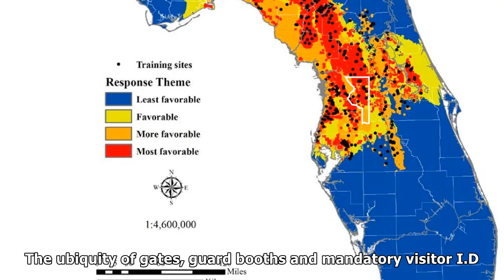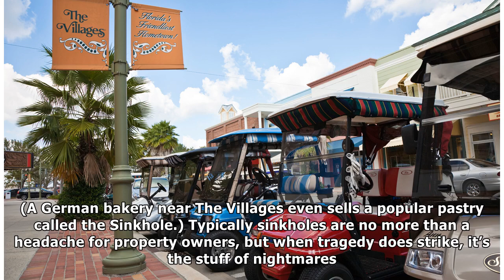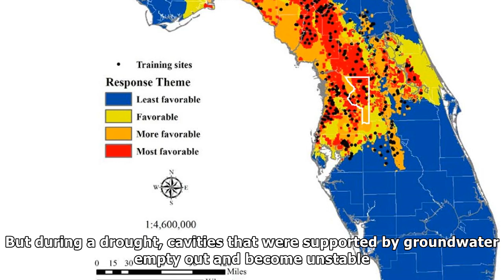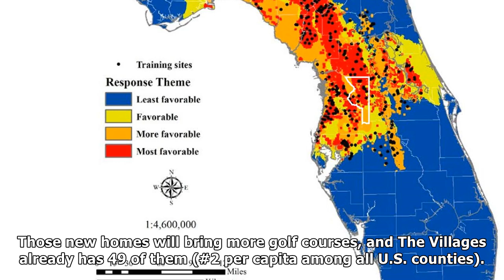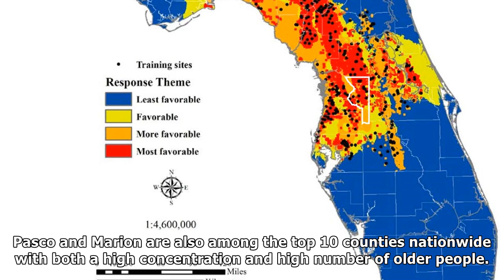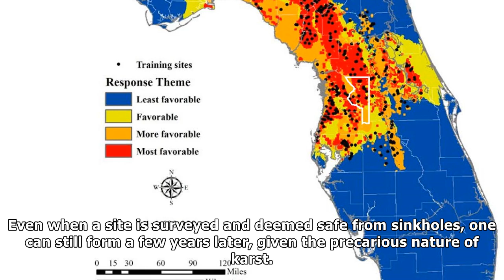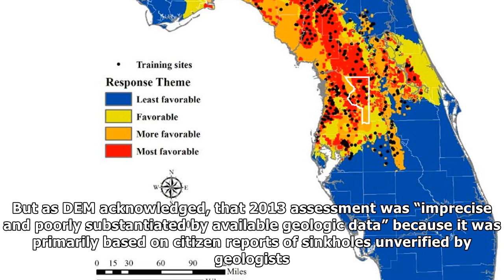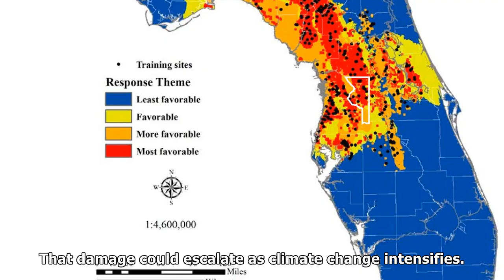The Science Behind Florida’s Sinkhole Epidemic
Many Thanks.